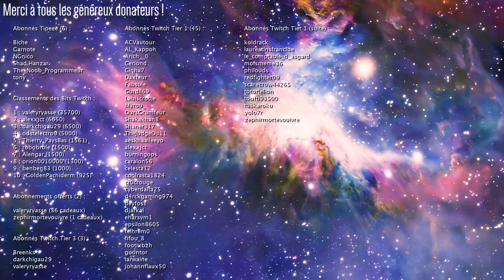[FR] Final Fantasy XIV - Endwalker 6.0-6.5 - Rediff Ép. 434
Final Fantasy XIV Gameplay FR 1080p HD

Entracte dans l'histoire principale ! Nous partons vivre des aventures avec Hildebrand pour résoudre plein de Mystères Mystérieux !

|| LIENS ||

|| REMERCIEMENTS ||